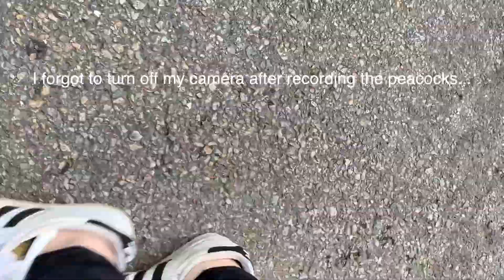2021 Bloopers!!!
Thank you all so much for watching this video!